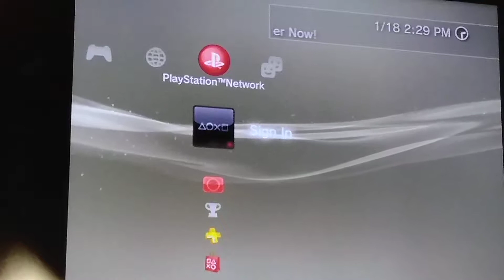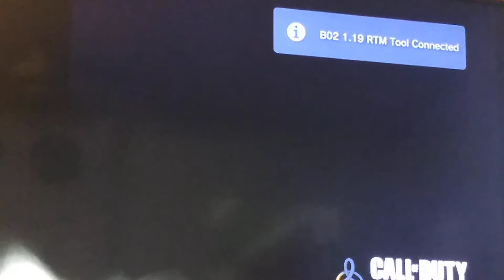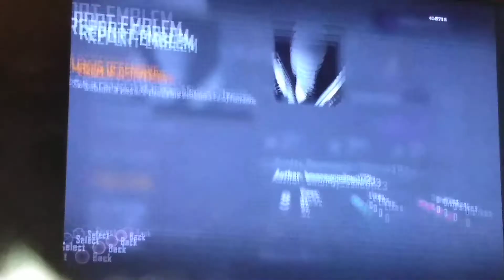Rg4l_Clan_Modz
I do free modded  account  for Gta and bo2